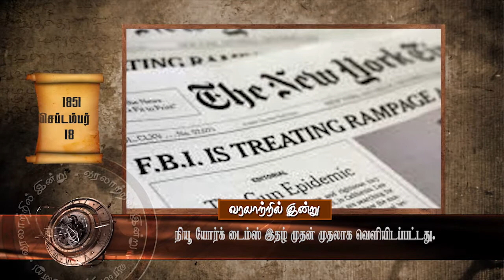Varalatril Indru -18 -09- 2018